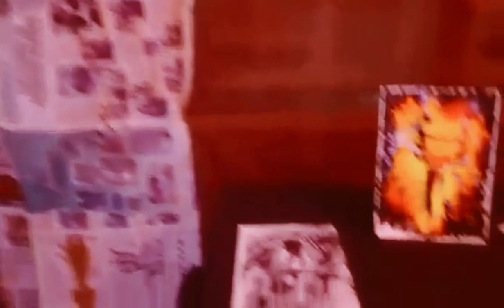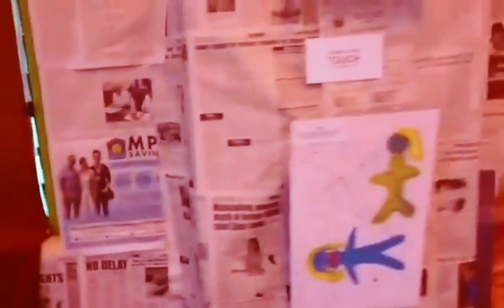MINI MUSEUM by Almario PROD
Discipline and Ideas in Social Science
HUMSSS Project
MINI MUSEUM: Psychology

Watch our journey! We worked this out for 1 week, school days. Made with cheap and recyclable materials. Quick and Easy DIY Museum!!

Videographer: Kyle Cian Miguel Leal
Photos: Aira Joy Villamil, Kyle Cian Miguel Leal, Allysa Pineda, Cher Keithlyn Tolentino